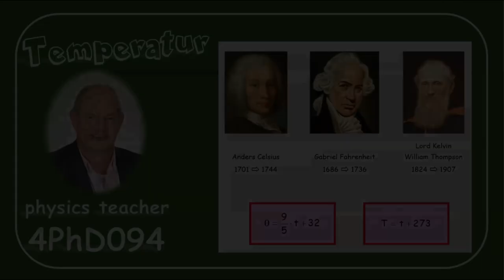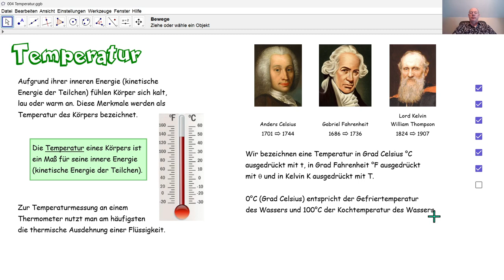Physik 4PhD094 Temperatur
Was ist eine Temperatur? In welchen Einheiten kann man eine Temperatur ausdrücken? Wie rechnet man Grad Celsius in Grad Fahrenheit um? Wie rechnet man Grad Celsius in Kelvin um?